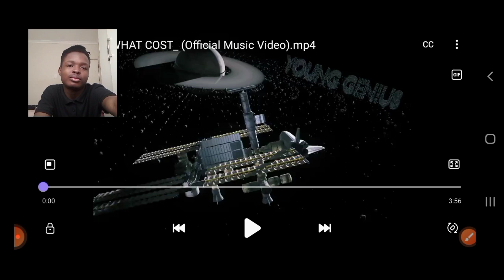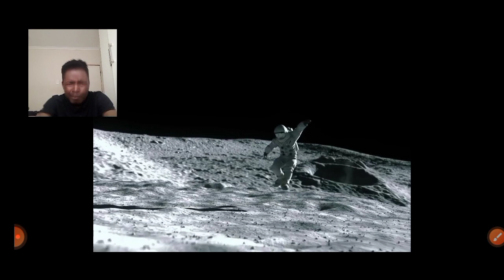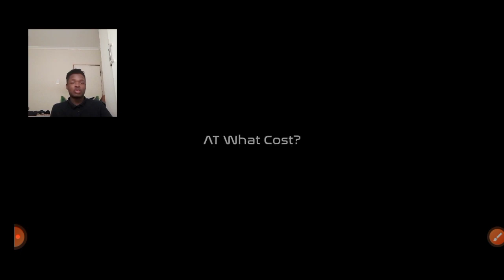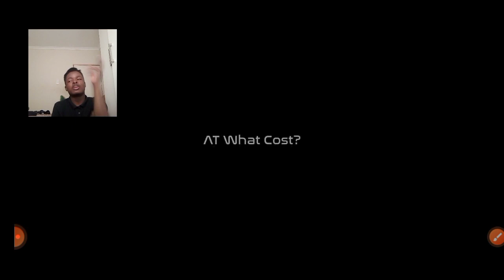DIDN'T EXPECT THIS!!! Lil Mabu - At What Cost?(official music video) Reaction!!!